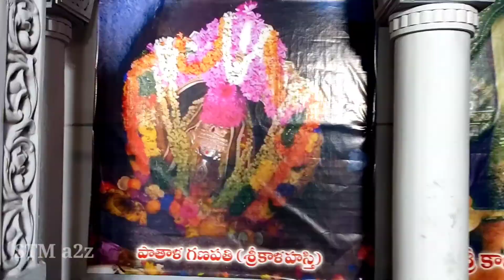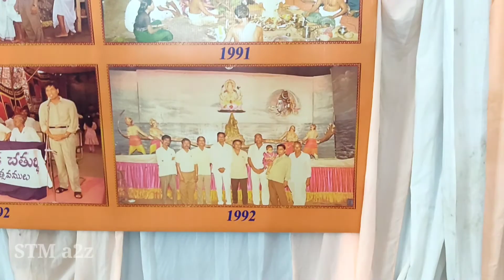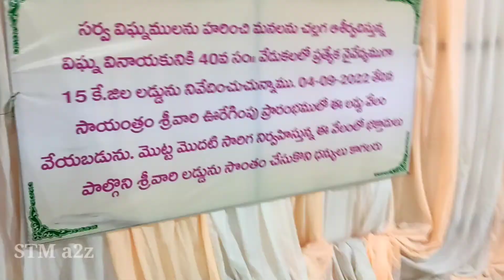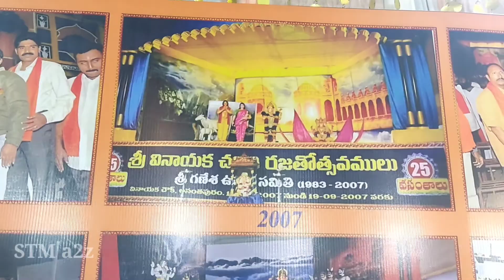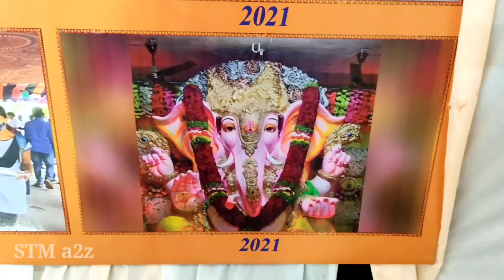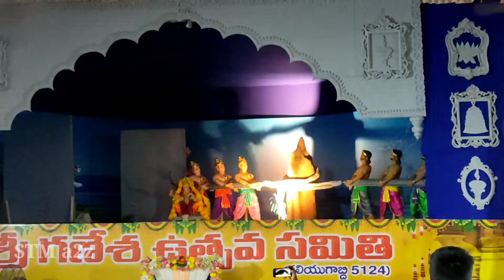అనంతపురం వినాయక మండపాలు / Anantapur vinayaka mandapalu saptagiri circle Day 3 | 2022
అనంతపురం వినాయక మండపాలు సప్తగిరి సర్కిల్ మరియు అరవింద్ నగర్ / Anantapur vinayaka mandapalu saptagiri circle and aravind nagar 1983 to 2021...?

Credits to content of the original owner of the music
if any content is used for background